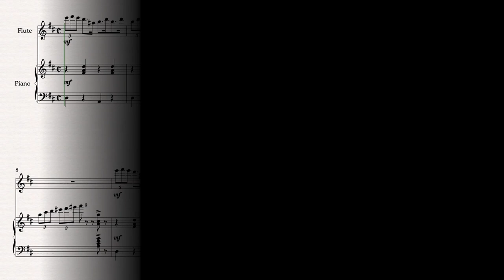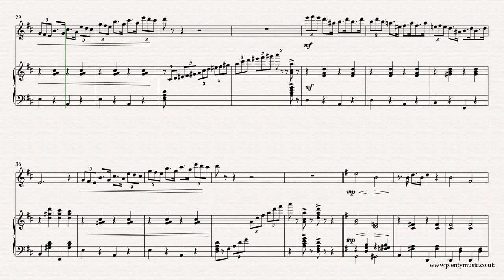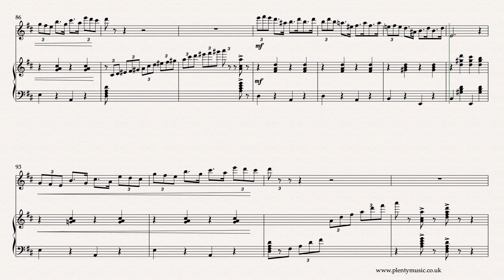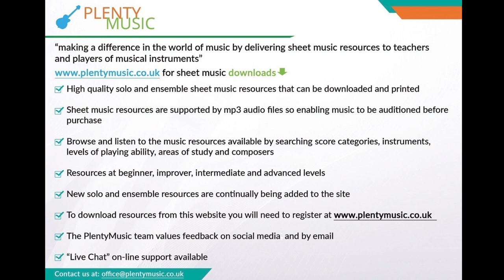J.S. Zamecnik | Polly arr. flute & piano | novelty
J.S. Zamecnik’s Polly in an arrangement for flute & piano. This novelty piece was published in 1926. It is a lively movement that needs to be played in a swing style. The realisation plays back at 64 half note or minim bpm sheetmusic & accompaniment

In this arrangement the music sounds in the original intended key of D.  The pdf
sheetmusic download has a flute part appended to the full score. There is a strong chromatic element in this movement which has a formal structure closely related to the American march form There is also a repetitive element in the use of shapes and motifs often a feature in the popular music idiom. Modern instruments are tonally much stronger than the instruments of the 1920’s and some of the indicated articulation markings may need to be reviewed.

Popular music idioms were established in the first decade of the 20th century first with ragtime and then with related styles like novelty piano and subsequently with blues and jazz styles.

The realisation plays back at 64 half note or minim beats to the minute.  Accompaniments are in place playing back at 58, 60, 62, 64, 66, 68, 70 and 72 half note or minim beats to the minute.

The conventions used in the notation of swing music are confusing and not altogether consistent but it is communicating the swing style element that is important when the music is played. The triplet pattern or shape is the key rhythmic element. Novelty pieces were generally composed in American March form.

John Stepan Zamecnik had a successful career as a composer of music for film or more accurately silent films commonly referred to as photoplay music. As a composer he frequently used pseudonms. It would be interesting to ask him why. Whilst American by birth he studied music in Prague with Dvorak in the mid 1890's. Much of his working life was spent in the city of Cleveland.